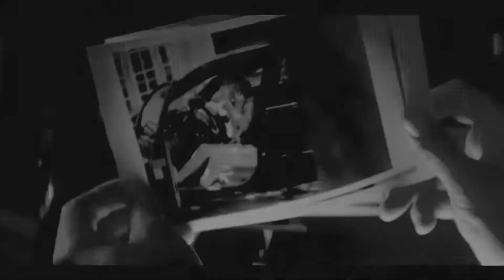Teaser Trailer: Psycho (Rachel Wilde)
Sinopse:
Kirsten Romanoff acaba de ser condenada pelo assassinato dos pais.
O misterioso crime não deixou quase rastros nenhum, com exceção
daqueles que apontam diretamente para a garota como culpada.
Dada as circunstâncias macabras do crime e seu temperamento forte
 e volátil, Kirsten é condenada como louca - embora tenha certeza
do contrario - e mandada para o Instituto Fegefeuer.  O que a jovem
não esperava é que a loucura real estava dentro do seu único tratamento.
A garota começa a delirar com pessoas que nem sequer existem, paralisada
entre seu céu e inferno pessoal contando com a ajuda de apenas duas pessoas:
 uma que acha que ela realmente é louca e outra que é tão louca quanto ela própria.